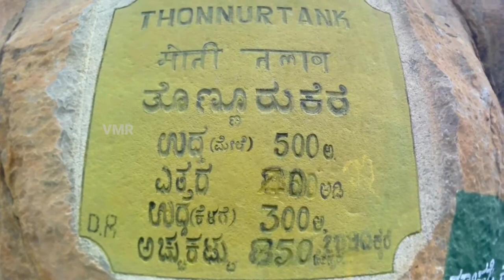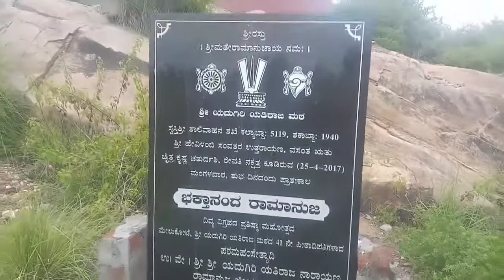Kere thonnuru|ಕೆರೆ ತೊಣ್ಣೂರು|one day ride-kere thonnuru Mandya District[honda sp125 & bajaj ns200]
About kere thonnuru explore

 ಕೆರೆತೊಣ್ಣೂರು ಈ ಜಾಗ ಮಂಡ್ಯದಿಂದ 30 ಕಿಲೋಮೀಟರ್ ದೂರದಲ್ಲಿದೆ ಬೆಂಗಳೂರಿನಿಂದ 130 ಕಿಲೋಮೀಟರ್ ದೂರದಲ್ಲಿದೆ ಮೈಸೂರಿನಿಂದ 30 ಕಿಲೋಮೀಟರ್ ದೂರದಲ್ಲಿದೆ
 ಇದೊಂದು  ಪುರಾತನ ಡ್ಯಾಂ ಆಗಿದ್ದು ಸಾವಿರ ವರ್ಷಗಳಿಂದಲೂ ಕೂಡ ಇಲ್ಲಿ ನೀರಿದೆ ಸಾವಿರ ವರ್ಷಗಳಿಗಿಂತ ಮೊದಲು ಕೂಡ ಇಲ್ಲಿ ನೀರ್ ಇತ್ತು ಈಗಲೂ ಇದೆ